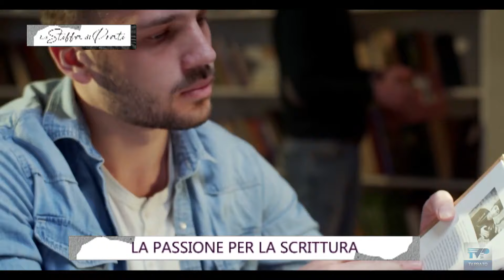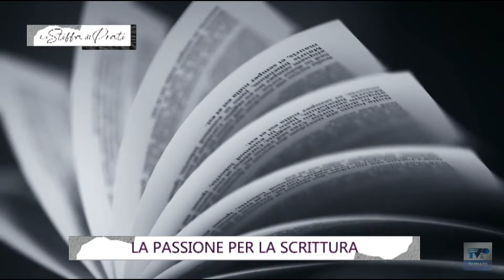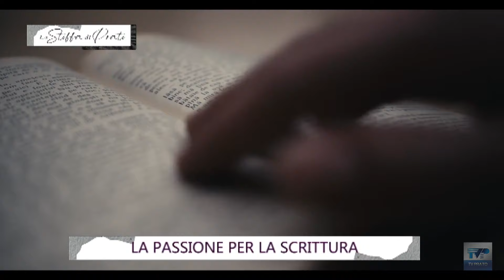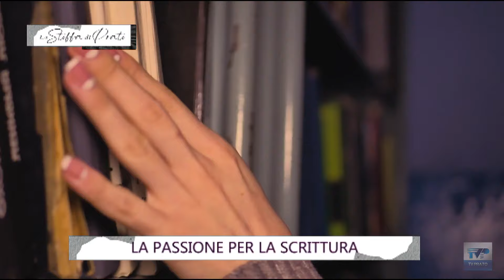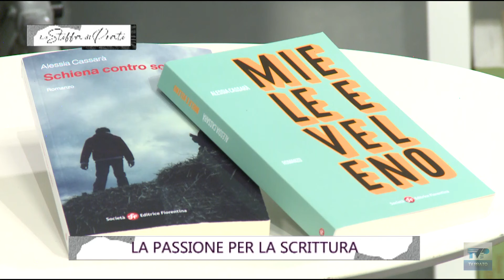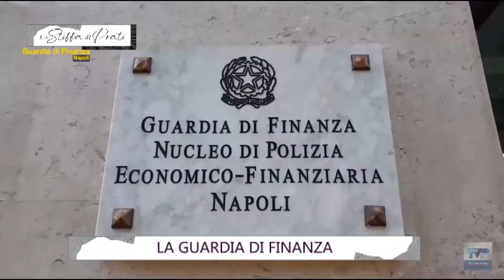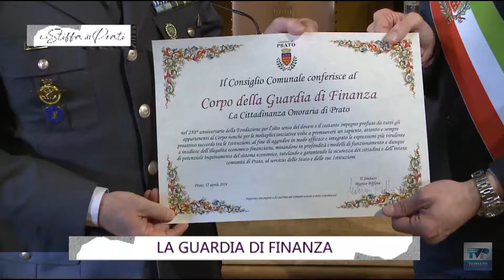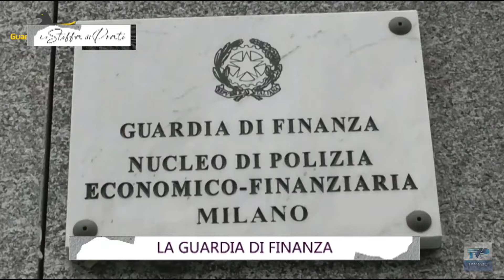39 Stoffa di Prato del 30/ 04/ 24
La Stoffa di Prato vi aspetta il martedì e il giovedì alle ⏰ ore 19.00 📺 su TV Prato canale 75 del Digitale Terrestre

In questa puntata:
➤LA PASSIONE PER LA SCRITTURA
➤ALLA SCOPERTA DEL VINO
➤LA GUARDIA DI FINANZA